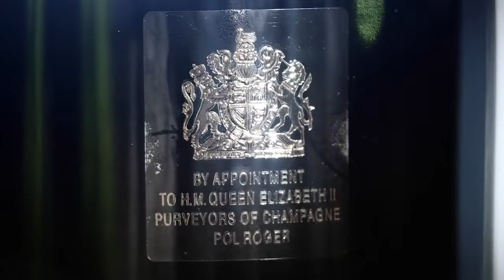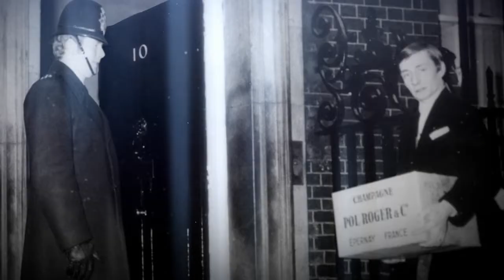The House of Pol Roger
DISTINCTION & ELEGANCE: Pol Roger is the gentlemen's Champagne, as Jean-Paul Kauffman wrote in "Voyage en Champagne".

REFINEMENT & PLEASURE: It is not surprising, therefore, that Winston Churchill and even the British Royal Family should have made it their favourite over the years.

This refinement reflects a whole lifestyle. It is also a source of infinite pleasure. Pol Roger Champagne has a soul, created by the union of a family's spirit and the character of a vineyard. The winery and the cellars are located on the celebrated and noble Avenue de Champagne in Epernay, in the very place where the heart of Champagne beats.

The purity and nobility of Pol Roger Champagne is also the fruit of the know-how, passed down from generation to generation. From the harvest in the region's best vineyards to the painstaking work in the cellar, each gesture has its importance.